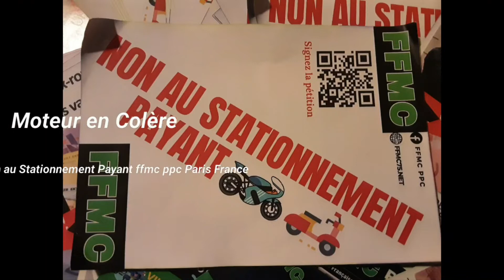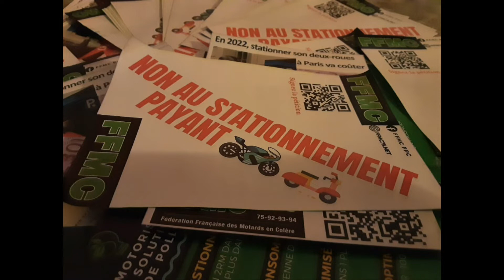Arrêt Class Croûte Apéro Sur Périphérique Parisien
manif moto ffmc ppc Anti-stationnement Payant Paris

Avé la Participation des : fédération des Gilets Unis